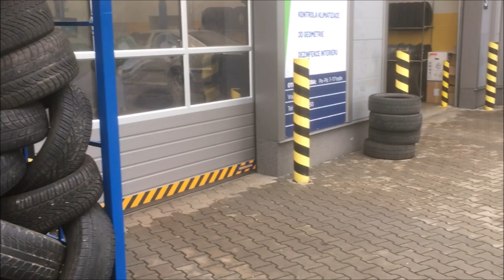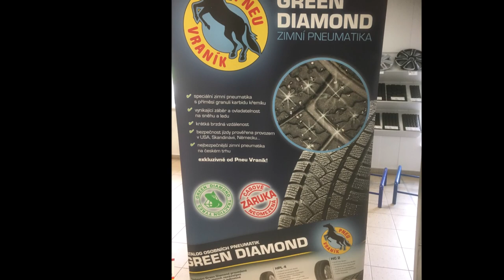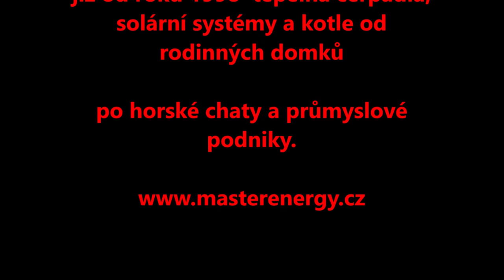Přezouváme pneu Green Diamond - zkušenosti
Pokud potřebujete jezdit v zimě,.